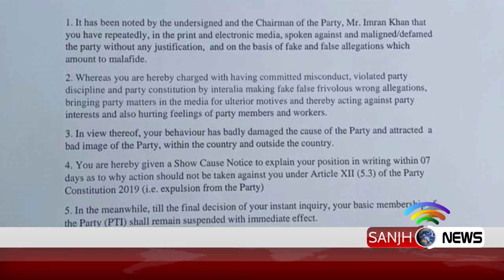Expulsion from PTI, Show cause notice released for Hamid Khan's membership | Sanjh News 2 Dec 019